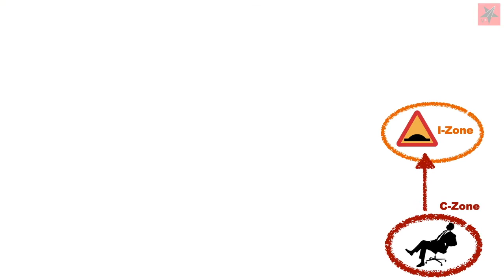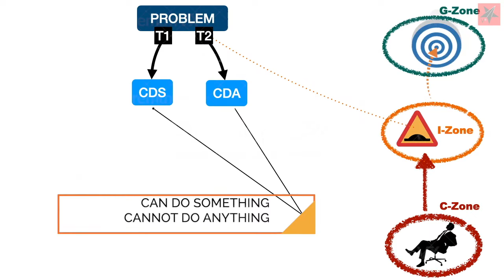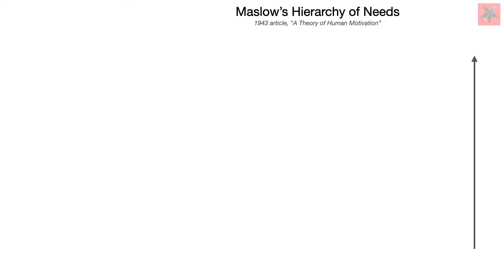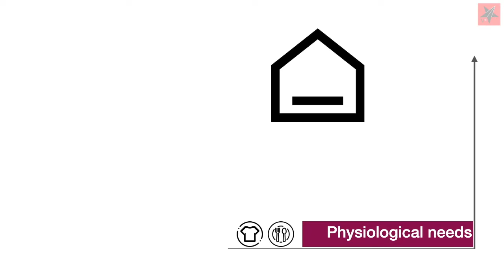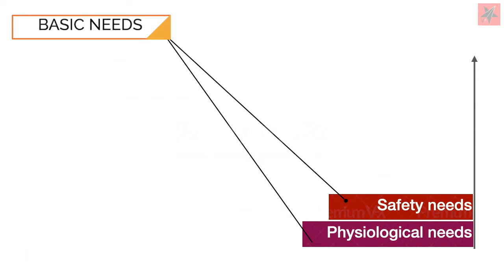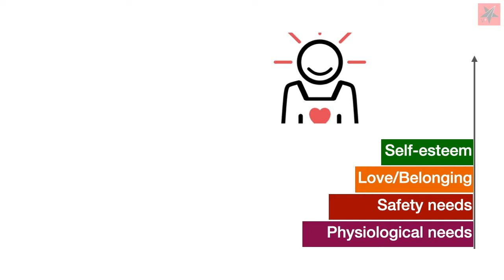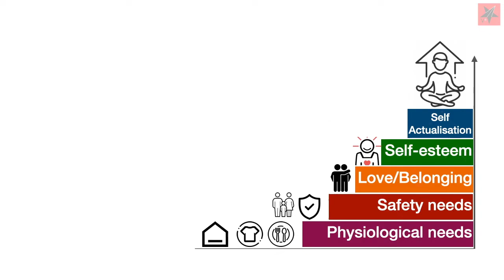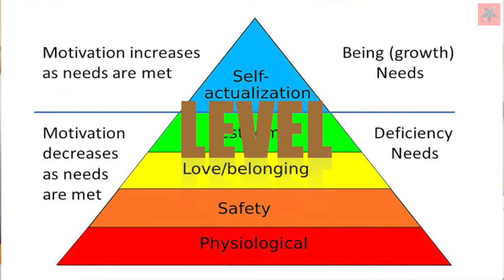HOW DO I FIND MY GOAL?: 1-TO-1 Session with Dr Lean Murali (Book FREE slot @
Finding your need is helpful in setting your goal.
Setting your goal is the first step in your Lean journey.

Maslow's theory helps us identify our needs in our current situation.

Let's board on this interesting Journey towards excellence.
Lean Murali.